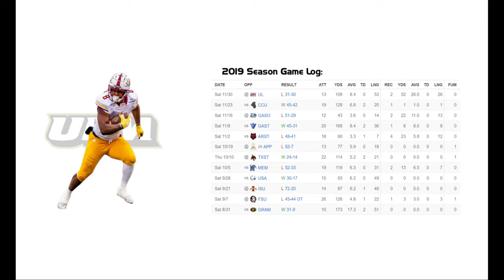Josh Johnson - Louisiana-Monroe (ULM) RB #8 vs Coastal Carolina (2019)